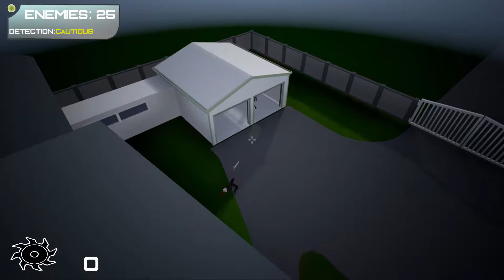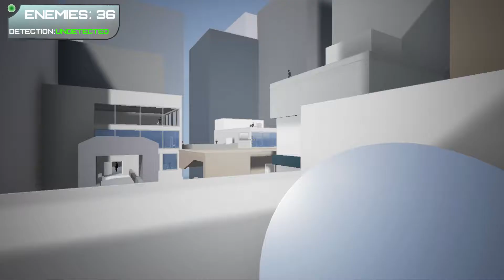Sword with Sauce Gameplay #46 | Alpha 1.5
Sword with Sauce on Steam